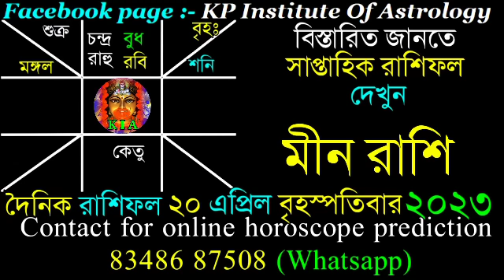Ajker Rashifal 20 April 2023 | আজকের রাশিফল ২০ এপ্রিল ২০২৩ | দৈনিক রাশিফল | Rashifal today.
Facebook page : KP Institute of Astrology